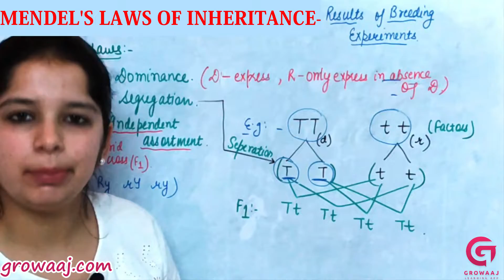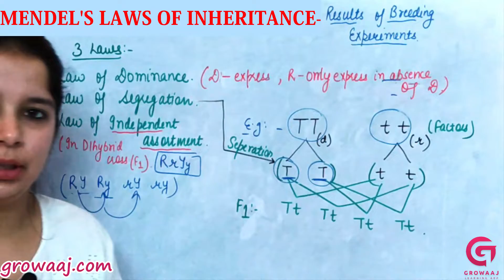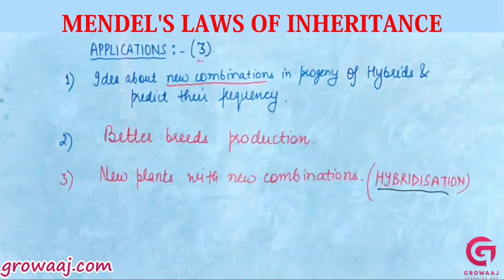Mendel's Laws of Inheritance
9-pei10b_3.12_Genetics some basic fundamentals

Embark on a fascinating exploration into the pioneering work of Gregor Mendel as we uncover the timeless laws of inheritance that revolutionized our understanding of genetics in this enlightening video. Join us as we delve into Mendel's groundbreaking experiments with pea plants and unravel the elegant principles that govern the transmission of traits from one generation to the next.

In this educational journey, we dissect Mendel's laws – the Law of Segregation and the Law of Independent Assortment – and explore their implications for genetic inheritance. Witness the simplicity and universality of these laws as we explore how they continue to shape our understanding of heredity and genetic variation.

Through clear explanations, vivid animations, and real-life examples, we demystify the complexities of Mendel's laws, providing insights into their significance in genetics, evolution, and the diversity of life. Whether you're a student, educator, or simply curious about the wonders of genetics, this video offers a captivating glimpse into the foundational principles that underpin modern biology.